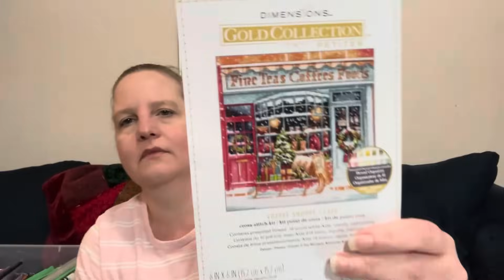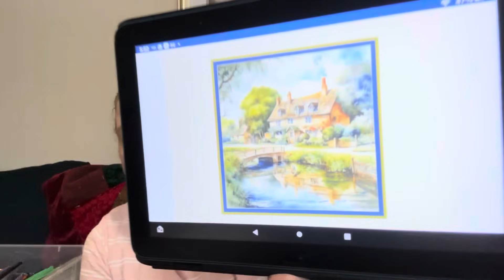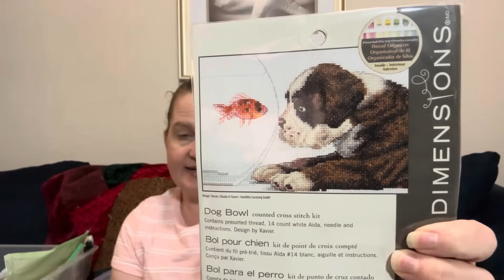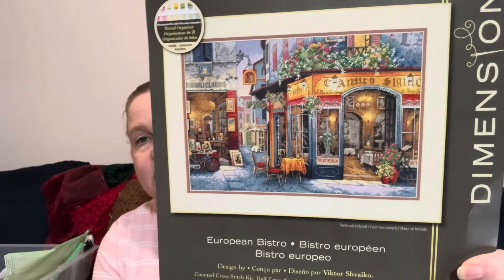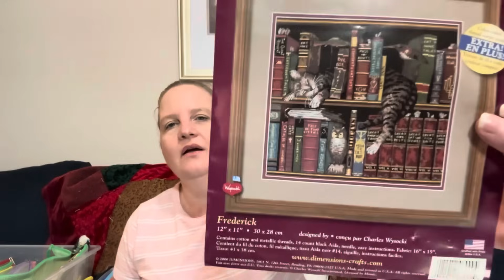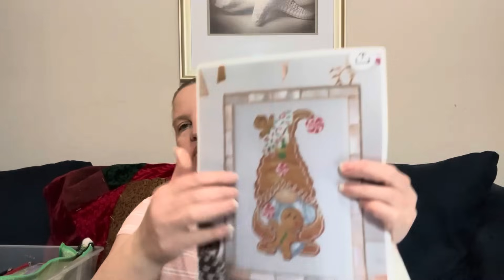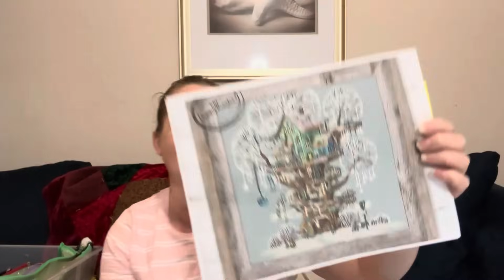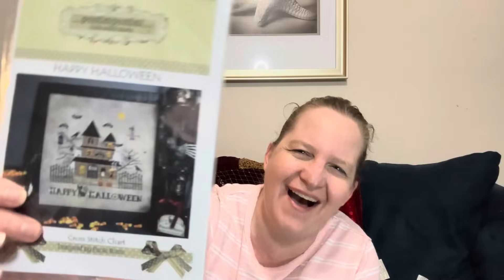2023 end of year wip parade / 2024 start parade…part 2!